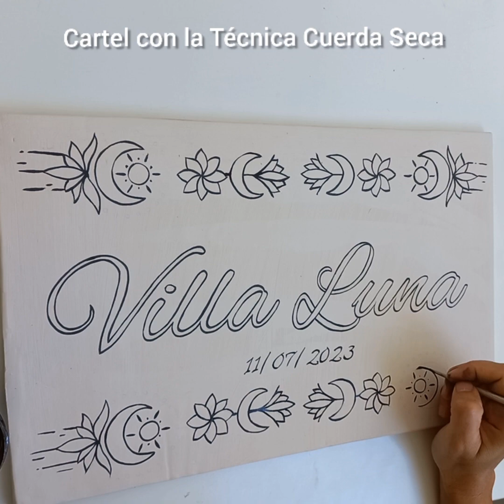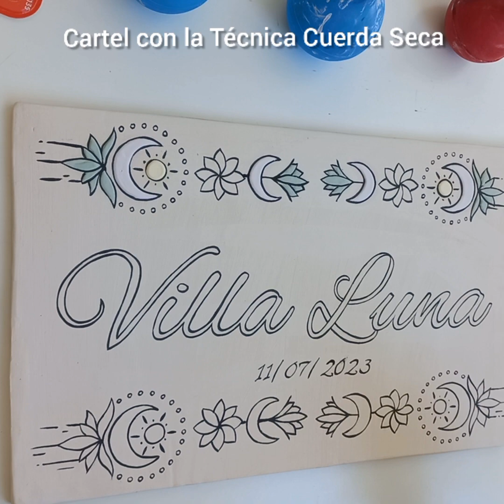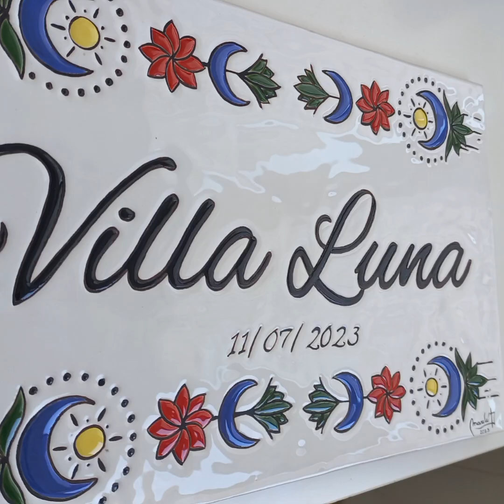Cuerda Seca Cerámica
Gente querida que me sigue, hoy después de mucho tiempo les traigo éste video en donde muestro el paso a paso de un cartel en cerámica que he realizado para un cliente con la técnica de la cuerda seca.
Pueden ver como la realizo.

1. Realice la placa en arcilla y la bizcoche en horno de cerámica a 1020°.
2. Van los pasos en el video que les muestro.
3. La llevo a horno a 980°.